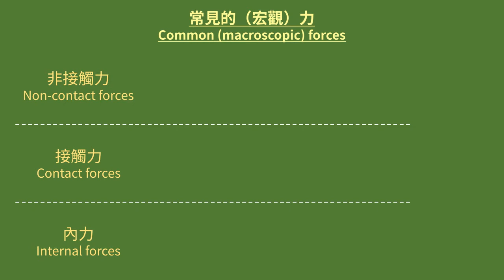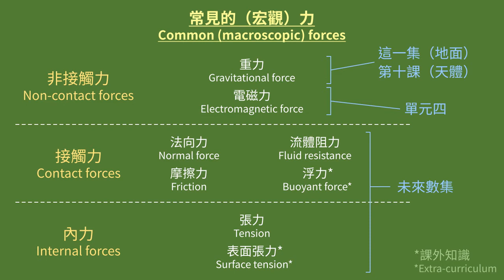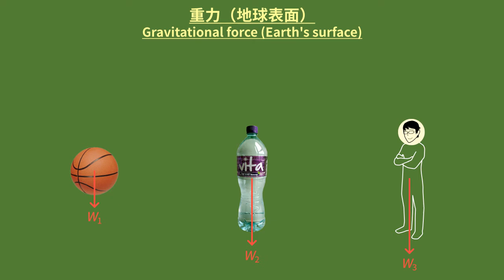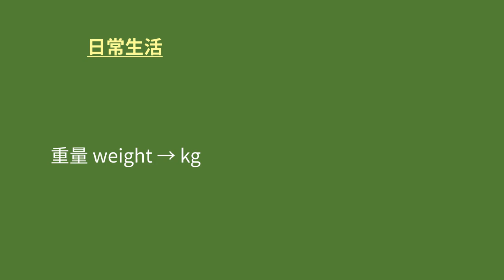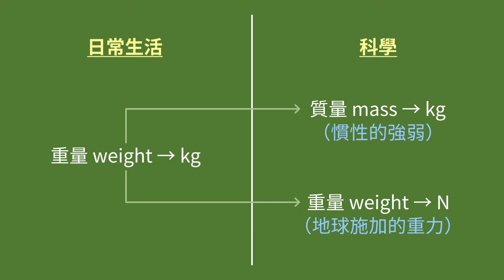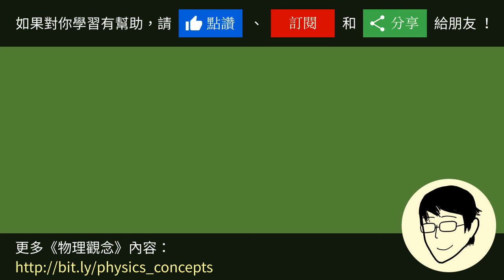2-4 常見的力：重力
要使用牛頓運動定律分析問題，我們便須懂得分辨不同的力。在這一課，我們會一起來看看身邊一些常見的力。

0:00 導言
0:51 常見的力
2:44 重力（地球表面）
4:17 重量與質量
5:07 以重力解釋自由落體

補充資料：

﹝力的分類方法﹞

不同人可能會使用不同的方法來把力分類，所以你或許會在書裏讀到與這裏不同的分類方法。其實，如何把不同的力分類並不是最重要，只要你看到不同物體時能夠辨認出作用在它們上面的力就可以了，分類只是用來幫助記憶。

﹝日常生活中「重」的概念﹞

我們在日常生活中說某樣東西很「重」時，這個「重」字有時指物體的重量很大、有時指物體的質量很大。若我們要費很大的力氣才能托住某個東西，我們會說這東西很重；若我們要費很大的力氣才能把某個東西推動，我們亦會說這東西很重。在日常生活的語言中，我們會把以上兩個情況都與物體的「重量」關連起來。然而，我們在討論物理時，就必須區分清楚：前者確實是在談論物體的重量，但後者則是在談論物體的質量。同一句說話在以上兩個情況的意義是不同的。

﹝微觀視角裏的力﹞

科學家截至目前為止共發現了四種微觀力，分別是「重力」、「電磁力」、「核弱力」和「核強力」。

從實用層面來講，大部份情況下，我們只須考慮作用於粒子的電磁力。一般我們討論原子的運動時，重力實在太過細小，無法造成任何可觀察的影響，基本上是可以忽略的；核弱力和核強力都是在原子核內部的力，若沒有核反應（放射性衰變等）發生，我們也不必考慮。因此，從物體變形、聲音傳播到化學反應，我們都可以理解為原子核與電子透過電磁力互相作用的結果。

但是，須考慮的力只有一種，並不代表在微觀視角裏討論粒子運動是一件容易的事。這有兩方面的原因。

第一個原因是，我們從微觀視角考慮問題時，粒子的數量實在太多了。單是一個水分子便由三個原子核和十個電子組成，而我們考慮一盤水時講的是數以 10²³ 計的水分子。這樣的情況下，我們一般會把這個問題劃為三個層面來分析：原子內原子核與電子的互動、原子之間外層電子的互動、水分子之間的互動。這是一個相當複雜的結構，裏面的數學也不簡單，需要使用各種估算方法和統計學方法來處理。

另一個原因是，我們會在單元 E2 看到，在微觀視角中，粒子的行為會有點古怪。牛頓力學並不足以應付這些古怪的粒子行為，於是科學家只好發展出另一種力學理論來處理基本粒子的問題，而這些力學理論比牛頓力學困難抽象得多。